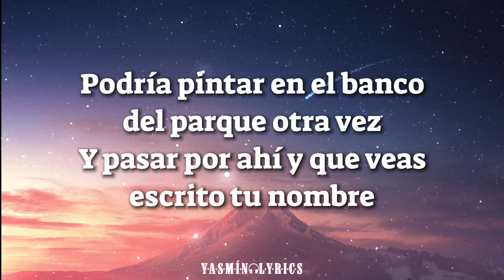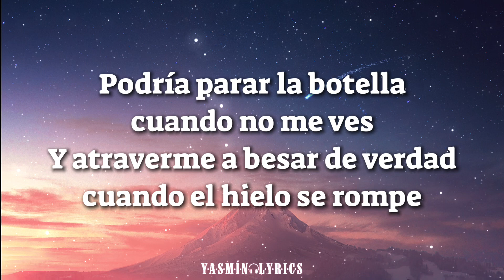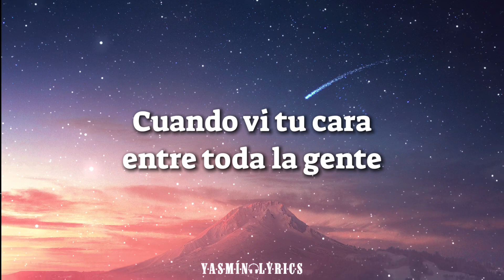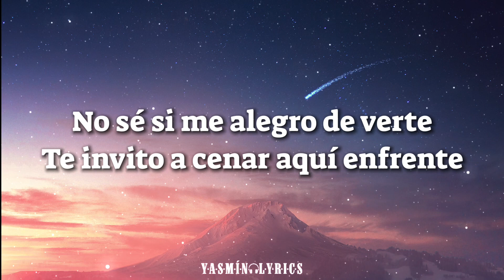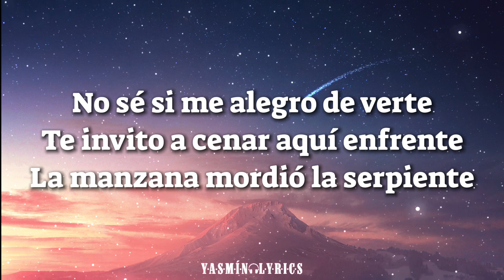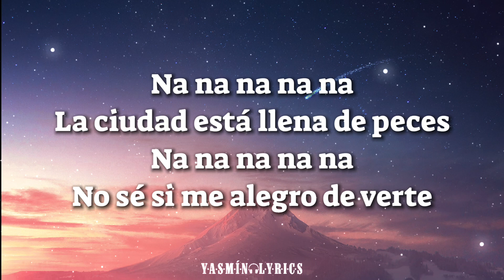Cepeda, David Otero - 2007 (Letra)